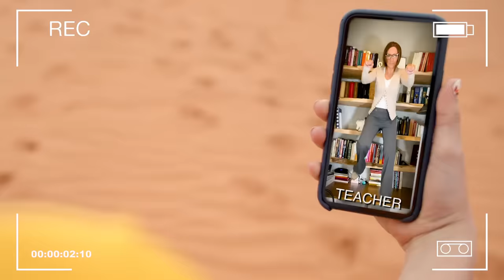Filming the Come Join The Fun Squad Music Video! BTS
Filming the Come Join The Fun Squad Music Video! (BTS) Come join the fun squad in this fun behind the scenes video about how we made the most fun music video of all time! With Jack, Jazzy, Kade, and the rest of the Skye Family, you can see how your favorite Fun Squad music video was made! The Skye family travels to St. George to sing, dance, play, and film. Do you know the Fun Squad dance?

Skye Family Journey:
The Skye Family is made up of Brandon Skye and Sarah Skye and all of their amazing kids: Jack Skye, Jazzy Skye, Kade Skye, Kalia Skye and Kyler Skye.
We love having fun, going on fun adventures, making fun videos, doing service, spreading happiness and joy!
We are the Fun Squad and love having fun!